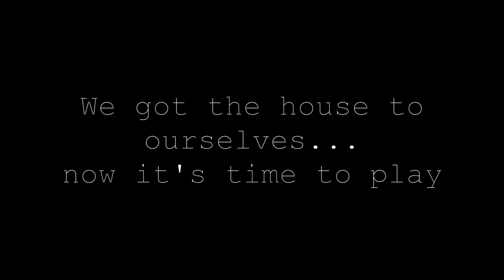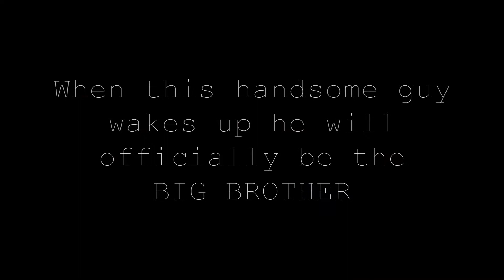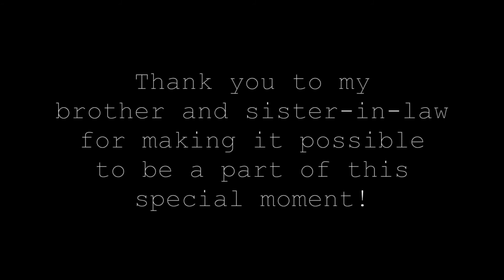Year 1 - Journey 15 | Welcome Beckam Grey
My brother and sister-in-law flew me out to Colorado to document them welcoming their second child.  I couldn't be more grateful to have been a part of that special moment with them and my nephew, Kai.  Enjoy!

Hi, we are Melisa and Ross and along with our kids, we started a whole new journey after purchasing our Airstream in September of 2017! We knew that it was going to be a long process, but in the end, it will be such a blessing! We are giving it all to God to create a new path like no other. We wanted to record the entire renovation process, along the way I decided to FINALLY start putting together our pictures and videos to create a journal of our airstream renovation and our everydayjourney as a fulltimefamily. This is us in 3 minutes and 40 seconds

We’d love to answer and help as we have been reading and watching video from those that came before us!

Music Credit
Song: Moments

Song: A Way for Me